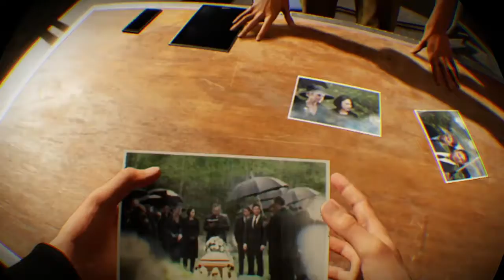Blood And Truth VR pt.2